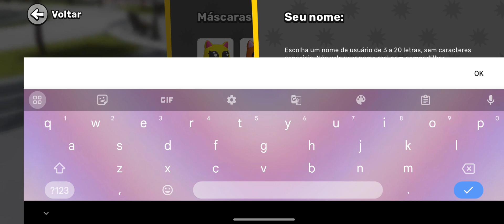JOGANDO "XDRP" E MOSTRANDO TUDO!❤️🎮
preguiça... naoflopa #000